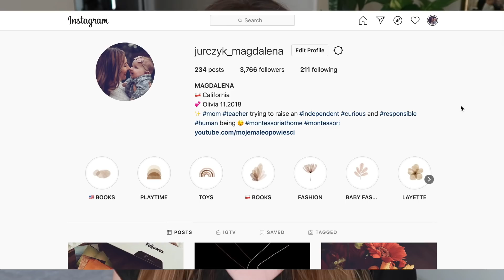DLACZEGO MUSIAŁ ODEJŚĆ?! ŻAŁOBA, POWRÓT DO DOMU W CZASIE PANDEMII.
🏡 AirBnB - taniej niż hotel!